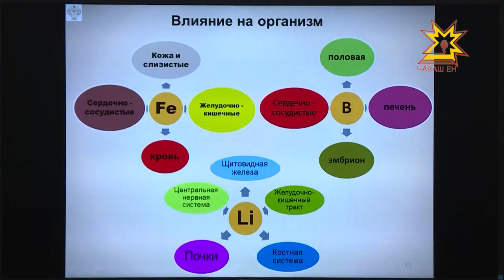Таса шыв - сывлăх çăлкуçĕ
Çын организмĕ 60-70 процент таран шыран тăрать. Çавăнпа мĕн ĕçни çав тери пĕлтерĕшлĕ. Ĕçмелли шыв пахалăхĕ пирки правительсво çуртĕнче иртнĕ ларура калаçрĕç. Ăна Чăваш Республикин премьер-министрĕ Иван Моторин ертсе пычĕ.